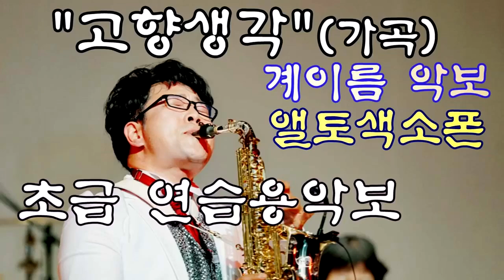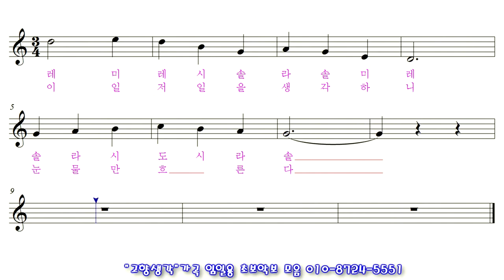[고향생각]가곡 앨토색소폰연주 색소폰초보악보모음 색소폰쉬운악보모음 임일용색소폰악보 계이름악보1집 Saxophone cover/sheet